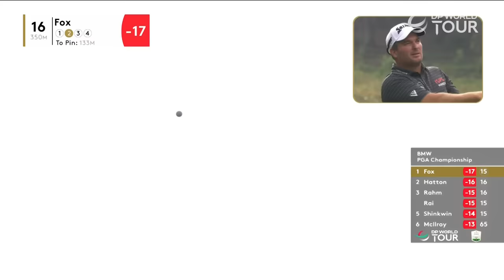Ryan Fox Final Round Winning Highlights | 2023 BMW PGA Championship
Ryan Fox won his first Rolex Series title as he birdied the last to post a closing 67 and lift the trophy at the BMW PGA Championship.

The DP World Tour returns to England this week for the fourth Rolex Series event of the season as Wentworth Club plays host to the BMW PGA Championship. Defending champion Shane Lowry returns to Wentworth Club to continue his final preparations for the Ryder Cup with a strong title defence in Surrey. It is not just Lowry that is in full swing to prepare for the Ryder Cup, as all 12 of Team Europe’s members are playing in this year's BMW PGA CHAMPIONSHIPS. They will be joined at the Surrey venue by a host of global players including Australian Major Champion Adam Scott, 2021 BMW PGA Championship winner Billy Horschel and PGA TOUR winner Tom Kim, who is making his debut alongside American Tom Hoge.